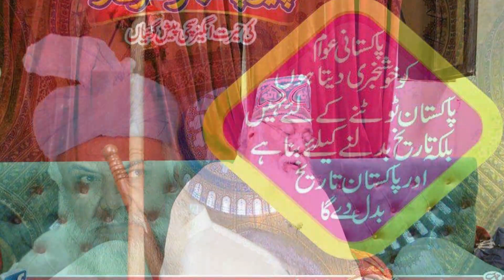Sitambar Ke Mahine Mein Bahut Bara Muarka Hone Wala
peer pinjar
peer panjar
pir pinjar
Pir Panjar
peer
pinjar